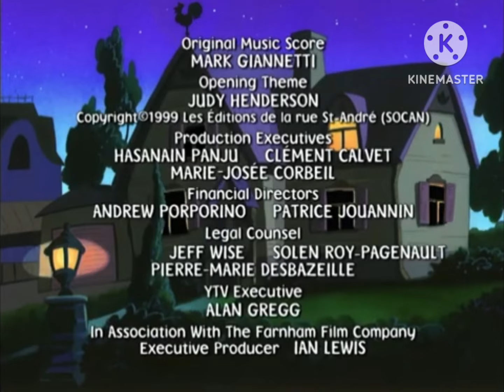Mona The Vampire Tales (2003) End Credits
(For @CuriousTV2025 and @PD6549)